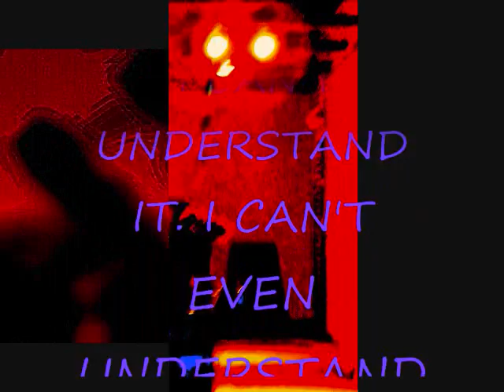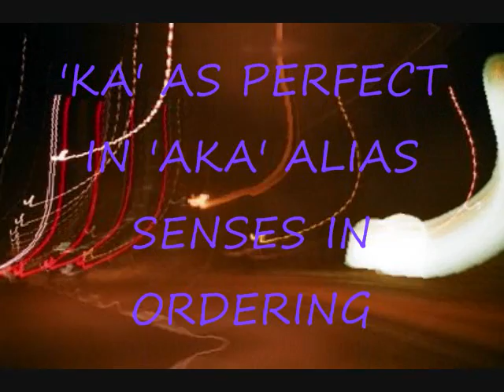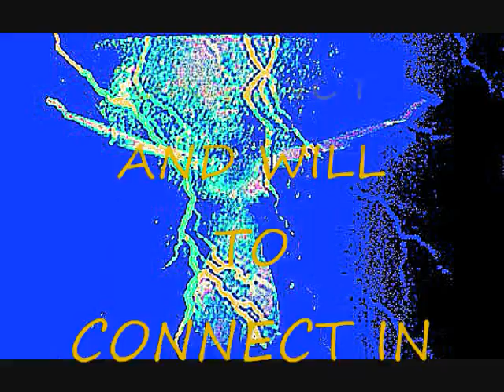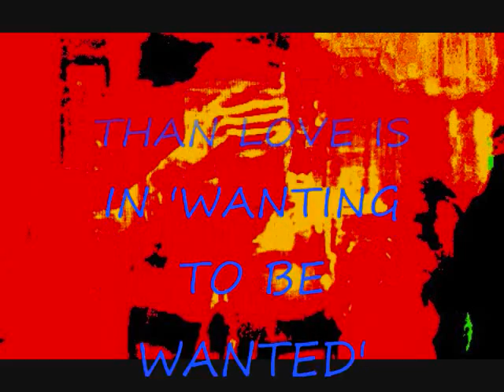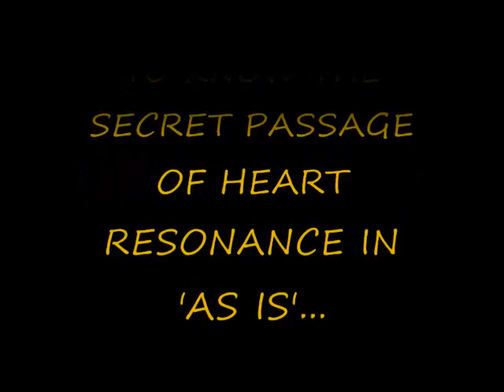SECRET PASSAGES POETIC ESSAY AND PHOTOS.wmv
POETIC ESSAY IN JOURNEY IMAGES TO MOVE OUT OF POWER 'WANTING TO BE WANTED' AND 'FOR SUCCESSFUL ORGASM MAY NOT BE WHAT IS DESIRED' TO 'TRUINGS OF URGENCY' IN 'AS IS'...TO LET GO OF ALL THAT IS NOT ONE AS ONE LEAVES DESIRE AS STRATEGY IN IMITATION TO FEEL IN PRESZENCE...EROTIC SPARKING OF REAL WILL